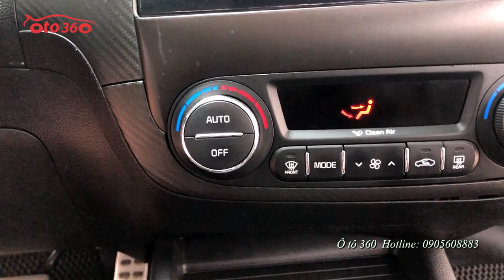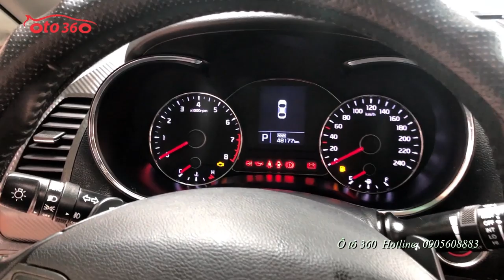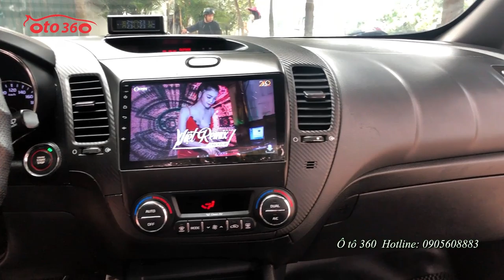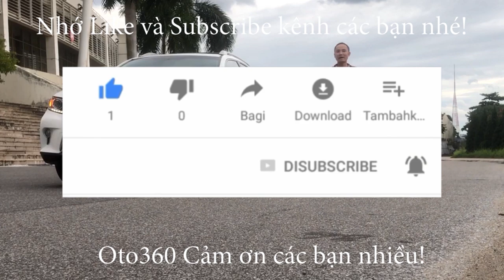Hơn 400tr có ngay Kia K3 2.0 2014 màu trắng trẻ trung và hiện đại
Bán xe Kia K3 2.0 số tự động, sản xuất năm 2014,
Phiên bản 2.0,Máy móc nguyên bản, gầm bệ chắc chắn. Trang bị nội thất da cao cấp, ghế điện, nhớ ghế 2 vị trí, lazang đúc, đèn gầm,vô lăng bọc da tích hợp các phím điều khiển, kiểm soát hành trình (Cruicontro), sang số thể thao trên vô lăng,khóa thông minh, Stas/stop, màn hình giải trí Androi đa phiện tiện, tích hợp camera lùi, cảm biến trước, sau, cửa nóc, điều hòa tự động 2 vùng độc lập, xe đã lắp thêm cảm biến áp suất lốp, hệ thống an toàn phanh ABS, túi khí quanh xe...